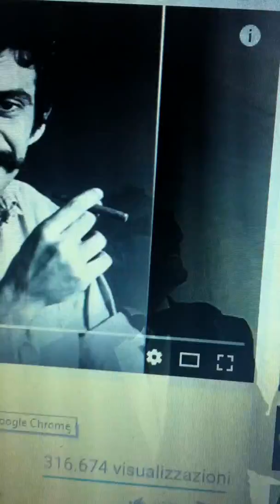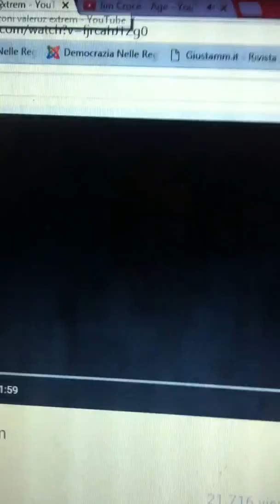Bacosando - Il mio tributo per Tone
Tone Valeruz, uno scialpinista, alpinista, guida alpina e maestro di sci italiano. È stato uno dei più forti praticanti dello sci estremo tra gli anni settanta e novanta, con più di 50 prime discese, effettuate sulle Alpi e su montagne extra-europee.